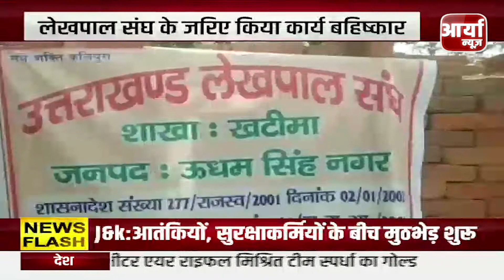तहसीलदार की अनुपस्थिति में कार्य दिए जाने पर हुआ बवाल | Aaryaa news